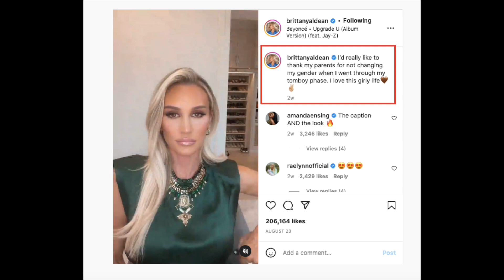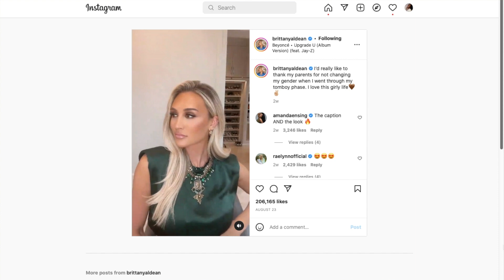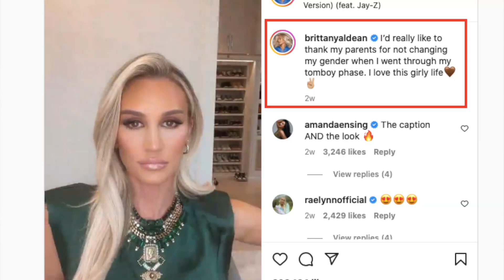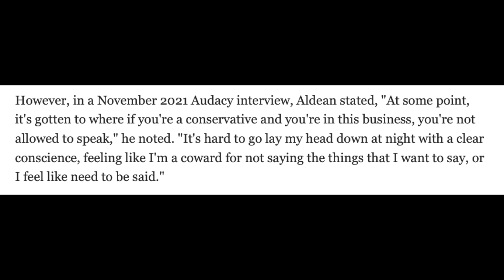Jason Aldean Dropped Like A Hot Potato By PR Firm After Wife's "Transphobic" Comment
God bless!
Dee

brittany kerr Aldean Jason Aldean, Brittany Kerr Maren Morris feud, Jason aldean dropped by PR firm, God, Jesus, Jesus Christ, Jesus Christ is Lord, Lord God, God truth